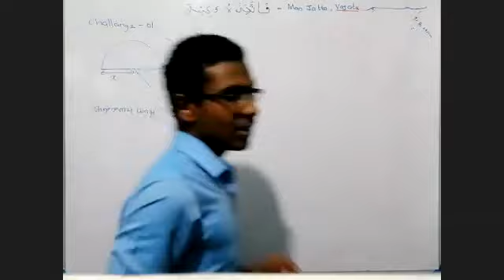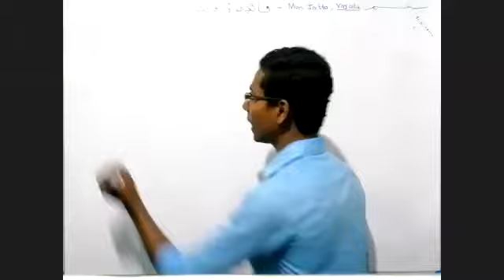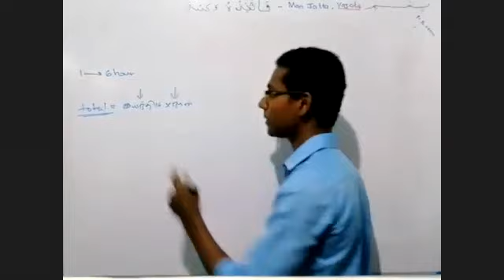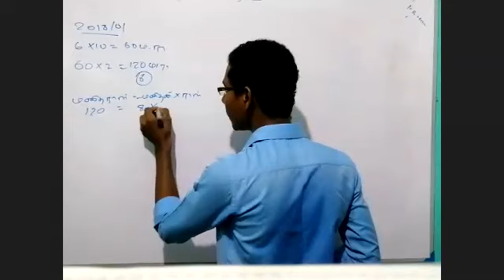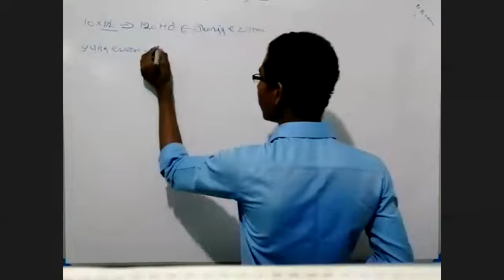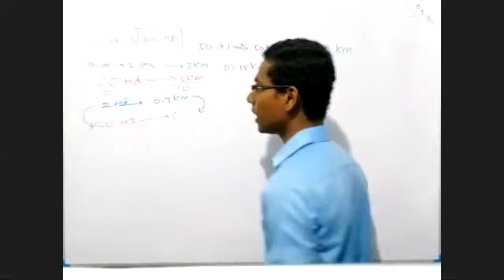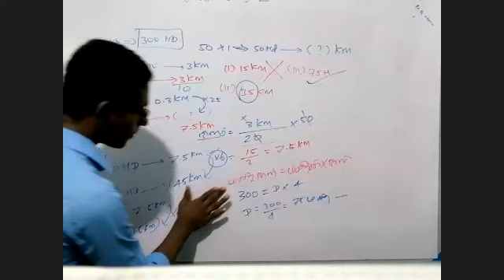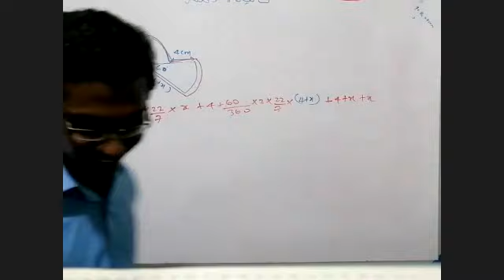நேர்மாறு விகிதசமன் | தரம் 10 | கணிதம் | அலகு 9 | Tectonic Foundation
Tectonic Foundation is a non profit organization of our Tectonic Groups. Now we are focusing on to enhance the education sector in our society through online basis. Let's work together and uplift the society.

Resource Person - Mr. MI. Abthullah Hamas